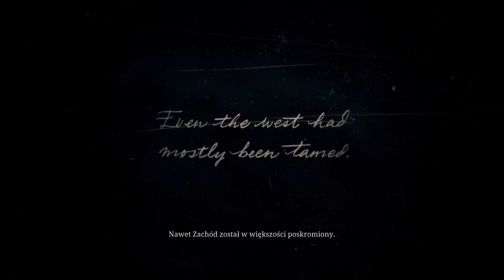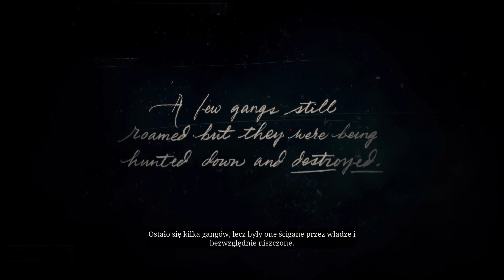Red Dead Redemption 2 PL 🐴 #1 | Wprowadzenie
Zapraszam na western